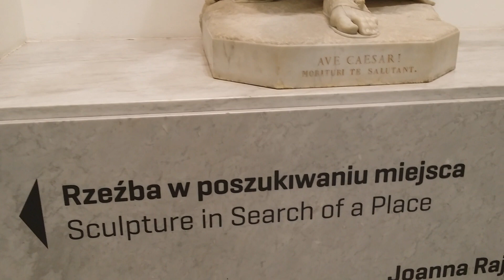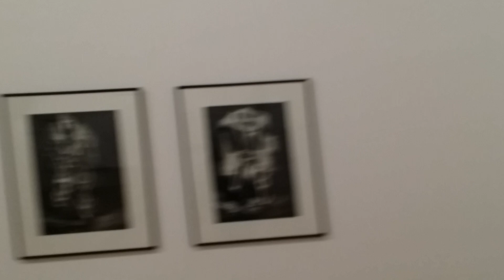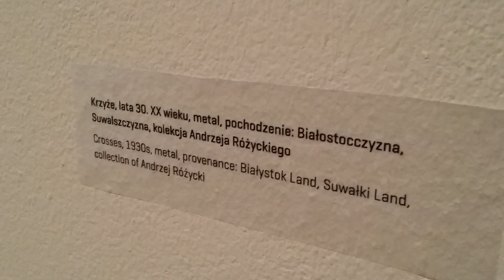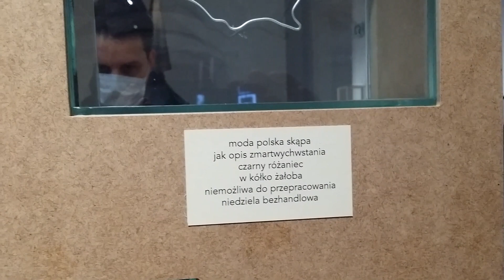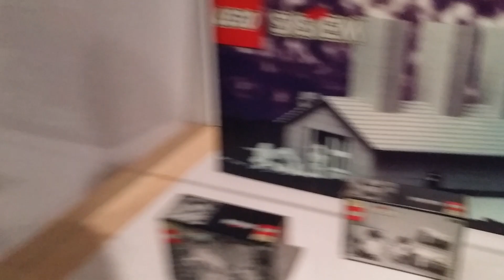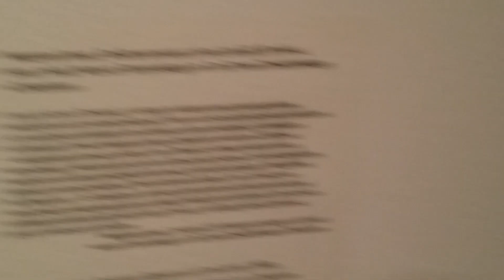Zachęta za pieniądze podatników